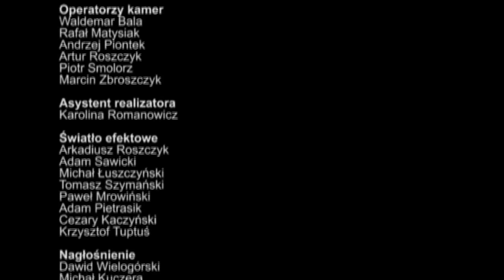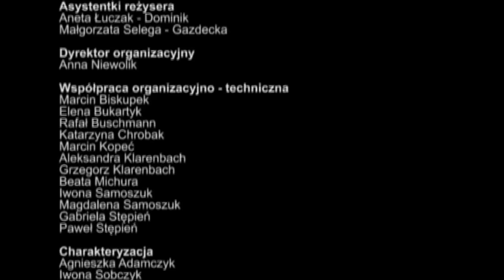Śląska Gala Biesiadna 2011 cz.2 - koncert cały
Śląska Gala Biesiadna 2011 cz.2 - Zapis drugiej części wyjątkowego koncertu, który odbył się w 2011 roku.
Wystąpili: Leszek i Kornelia Filec, Mirosław Jędrowski, Iroxana, legendarny Gang Marcela, Damian Holecki, Mona Lisa, Mirek Szołtysek i Wesołe Trio, B.A.R., Duo Fenix, Kola i Jula, New For You, Mariusz Kalaga, Grupa Fest, Happy Folk, Karpowicz Family. Prowadzenie: Joanna Bartel i Krzysztof Hanke.